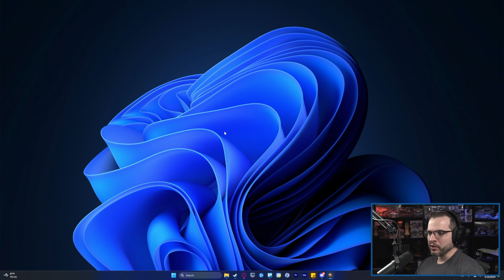Let's Play - EUROPA UNIVERSALIS IV - Rhade (Indochina) - PART 4 - EU4 All DLC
Let's Play - Europa Universalis IV - Rhade (Indochina) - EU4 All DLC

I'm getting back to playing another game of Europa Universalis 4. This is probably my favorite game in the Paradox Grand Strategy Series. I decided to play one of the Indochina nations just to mix things up a bit.

Here is the write-up from Steam:
Europa Universalis IV gives you control of a nation through four dramatic centuries. Rule your land and dominate the world with unparalleled freedom, depth and historical accuracy. Write a new history of the world and build an empire for the ages.